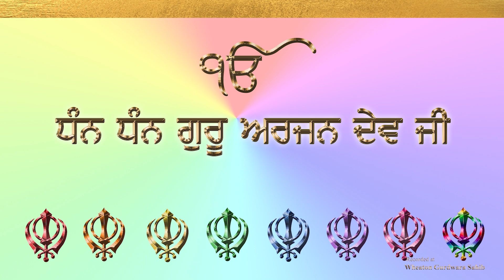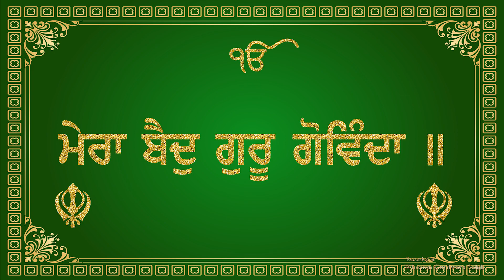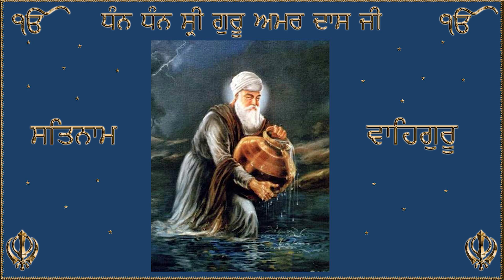ASA DI VAR - Part 4 of 4 - Bhai Nirmal Singh Ji Nagpuri - Wheaton USA - Jan 5 2019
ASA DI VAR Guru Granth Sahib ji. Ang 462 to Ang 475 Shabad Translation

Melodious Kirtan at Wheaton Gurdwara Sahib on Saturday, January 5, 2019, on occasion of Dhan Dhan Guru Gobind Singh Ji's Parkash Divas. Bhai Nirmal Singh Ji Nagpuri with Bhai Jasvinder Singh Ji (Harmonium) and Bhai Manjeet Singh Ji Goldy (Tabla). Photoshop text effects respectfully created by Neena Parveen Kaur, Grade 12 student at Lab School Chicago, Illinois, USA.